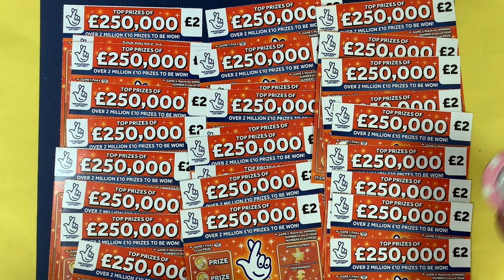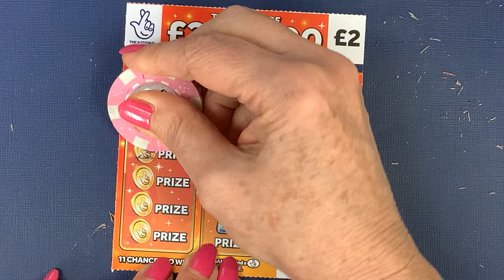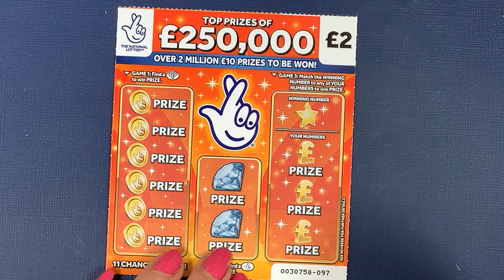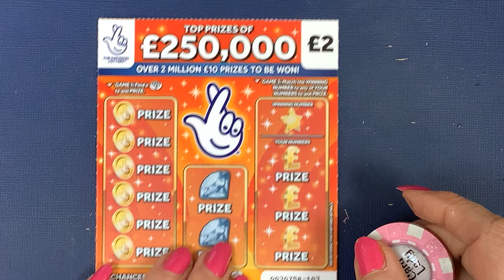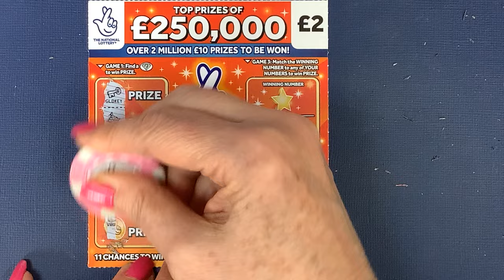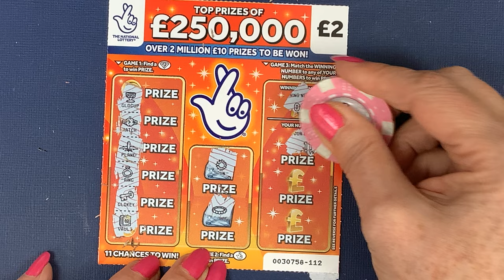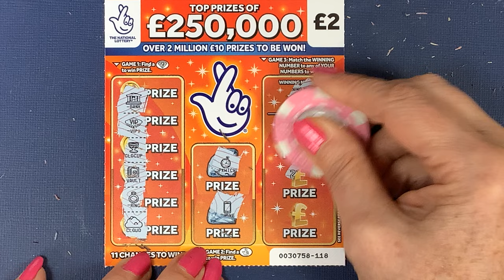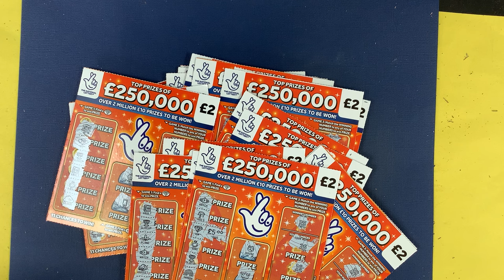🤑🤑Day 4-Final day of the FULL PACK of the new Orange £2 card, last 30 cards (90-119) Is it a profit🤑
🤑🤑Day 4 - Final day of the full pack of the new Orange £2 card, last 30 cards (90-119) scratched  today,  how much do we win today, is it another profit day. They are one of the UK National Lottery scratch cards 🤑🤑

If you want to play live hosted, free Bingo download the SCRATCHCARDLADY (liveplaymobile.com) it is free and great fun.